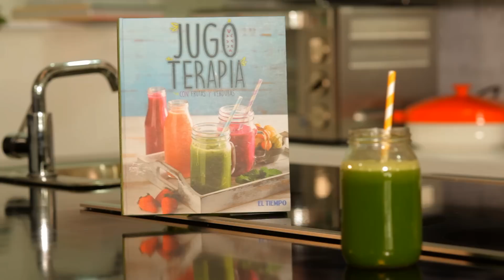Receta de Jugo para ayudar a adelgazar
Esta preparación contribuye a preservar la salud de nuestro cuerpo.. ¡Sácale jugo a tu vida con esta nueva colección! Todos los martes y viernes con EL TIEMPO.